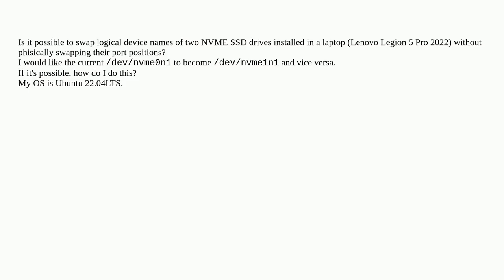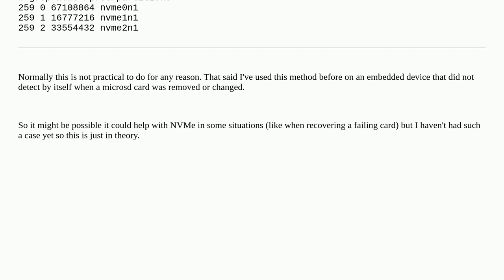Swap logical device names of two NVME SSD drives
A special thanks goes out to the community

  ssd nvme ubuntu devices linux